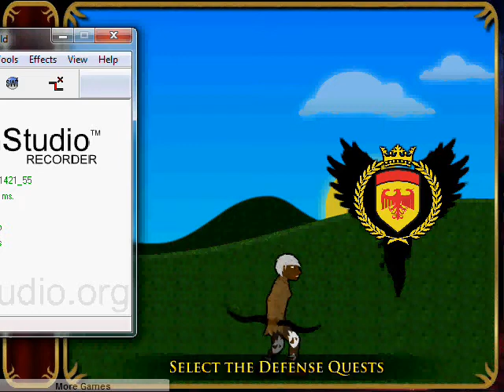Arkandian Crusade Act 1 Scene 3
here is the last one, guys :D